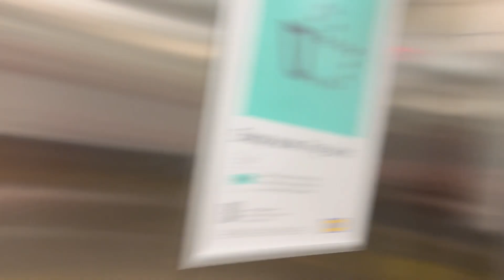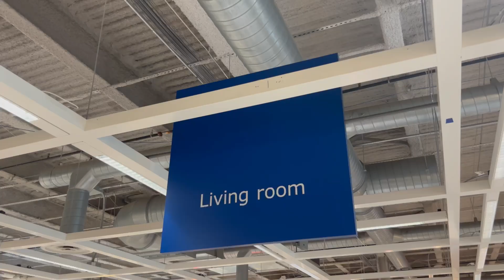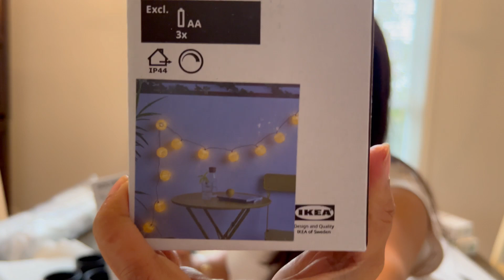IKEA Shopping Haul + Store Visit | Kitchen Improvement Products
Hey everyone! Welcome back to the channel! Today, I’m taking you along on a fun IKEA adventure to IKEA store in New Haven, Connecticut USA. 🎉 We explored the store, checked out some new arrivals, and, of course, couldn't resist picking up a few things for the home.

What to Expect in This Video:

Store Tour: We'll walk through the different sections of IKEA, from the living room setups to the kitchen gadgets, and even the warehouse! I’ll share some of my favorite displays and decorating ideas.
Shopping Haul: After the store visit, I’ll show you everything I picked up! Expect to see a mix of stylish and functional items for the Kitchen, dining and living rooms.

Here's the New Home Series Playlist in case you are not yet caught up with my videos: